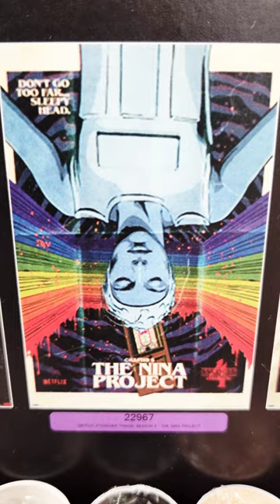Stranger Things and 80s & 90s Rock Music Band Classic Posters at Five Below! 🎸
5 Five Below stores have Rad Stranger Things Netflix TV Show and 1980s, 1990s & 2000s Rock and Heavymetal Music Band Classic Retro Trend Posters!

▶️ Stranger Things
▶️ Rock Bands

Stranger Things Season 4 Posters: Dear Billy Chapter 4, Piggyback Chapter 9, Hellfire Club (D&D Dungeons & Dragons) Chapter 1, Nina Project Upside Down Chapter 5 and Papa Chapter 8.

Music Posters: Slipknot - All Hope Is Gone 2008. Craig Jones, Jim Root, Corey Taylor, Shawn Crahan, Mick Thomson, Sid Wilson, Joey Jordinson, Chris Fehn and Paul Gray. Radiohead - Scribble. Thom Yorke, Colin Greenwood, Jonny Greenwood, Ed O'Brien and Philip Selway. Skeleton - Nature. Not Grateful Dead? Jerry Garcia, Bob Weir, Phil Lesh, Bill Kreutzmann, Mickey Hart and Ron "Pigpen" McKernan. Motley Crue - Shout at the Devil 1983. Nikki Sixx, Tommy Lee, Vince Neil and Mick Mars. Cosmic Horror - Cthulhu by H. P. Lovecraft. Classic Horror Movie Monster.

Stranger Things Cast: Winona Ryder as Joyce Byers, David Harbour as Jim Hopper, Millie Bobby Brown as Eleven/Jane Hopper, Finn Wolfhard as Mike Wheeler, Gaten Matarazzo as Dustin Henderson, Caleb McLaughlin as Lucas Sinclair, Noah Schnapp as Will Byers, Sadie Sink as Max Mayfield, Natalia Dyer as Nancy Wheeler, Charlie Heaton as Jonathan Byers, Joe Keery as Steve Harrington, Maya Hawke as Robin Buckley, Brett Gelman as Murray Bauman, Priah Ferguson as Erica Sinclair, Matthew Modine as Dr Martin Brenner, Paul Reiser as Dr Sam Owens, Jamie Campbell Bower as Peter Ballard/Henry Creel/One/Vecna, Cara Buono as Karen Wheeler, Eduardo Franco as Argyle, Joseph Quinn as Eddie Munson, Gabriella Pizzolo as Susie and Robert Englund as Victor Creel.

Video filmed with Samsung Galaxy S22 Plus Camera in 4K HD 60fps.